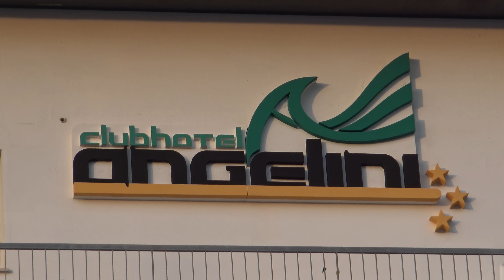T-MAX TURBO-GP800-BMW DRAGSCOOT BELLARIA LOCATION ( VIDEO 4K)